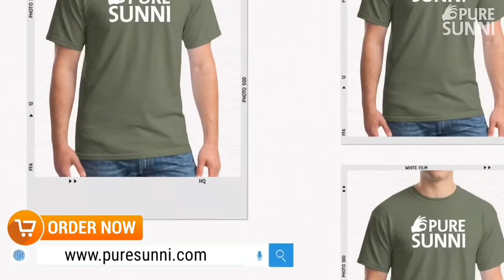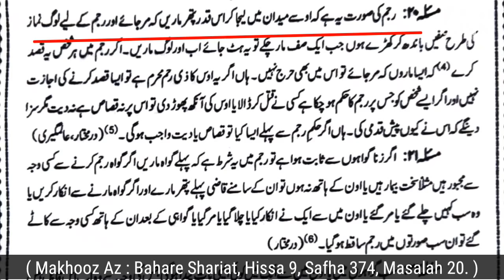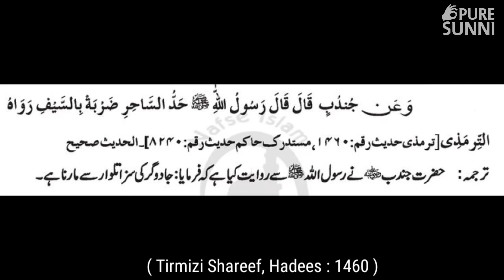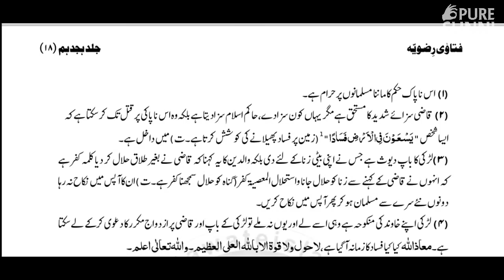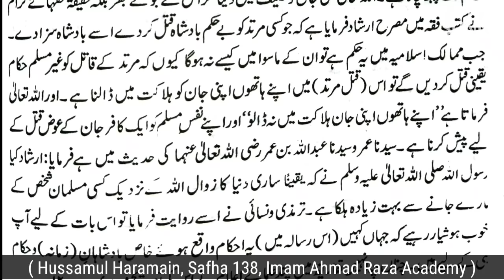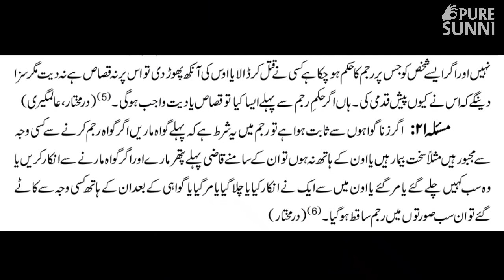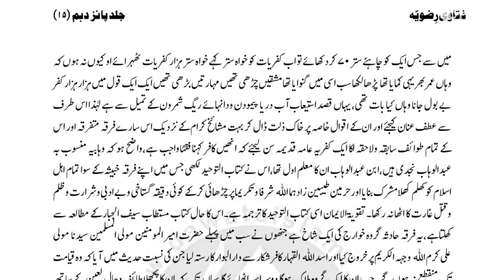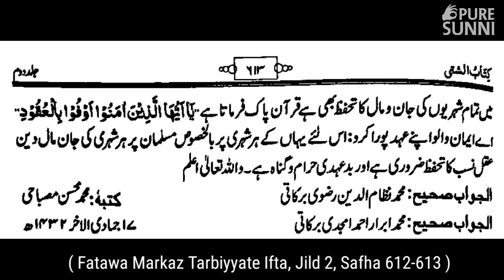Maulana Ilyas Qadri Aur Gustakhe Rasool Ki Saza | Aetraz Ka Jawab | PURE SUNNI INTERNATIONAL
Islaami Sazaon Ki Hikmat :

1) Murtad Ki Saza Qatl Hai Kyunke Ye Allah تعالی Se Baghawat Kar Raha Hai Aur Jo Allah تعالی Ka Baaghi Ho Use Kardena Hi Hikmat Aur Muslihat Ke Ain Mutabiq Hai, Duniya Me Taqreeban Tamaam Mumaalik Me Ye Qanoon Naafiz Hai Ke Jo Us Mulk Ke Badshah Se Baghawat Kare Use Qatl Kardiya Jaaye, Is Qanoon Ko Insaniyat Ke Tamaam Alambardaar Tasleem Karte Hai Aur Iske Khilaaf Kisi Tarah Ki Koyi Awaaz Buland Nahi Karte, Jab Duniyavi Badshah Ke Baaghi Ko Qatl Kardena Insaniyat Par Zulm Nahi To Jo Sab Badshahon Ke Badshah Allah تعالی Ka Baaghi Ho Jaaye Use Qatl Kardiya Jaana, Kis Tarah Zulm Hosakta Hai.
( Siratul Jinan, Zere Tafseer : Suraye Baqarah : 54 )

2) Khayaal Rahe Ke Islaam Bohut Reham Waala Deen Hai, Aur Huzoor ﷺ Rahmatullil Alameen Hai, Magar Islam Me Sazaye Bohut Sakht Hai, Kyunke Saza Se Hi Jurm Band Hote Hai, Aur Mulk Me Amn O Amaan Qayim Hota Hai, Arab Jaise Mulk Me Amn In Hi Sakhtiyon Se Qaayim Huwa, Aur Aaj Hamare Mulkon Me Amn Is Kiye Nahi Ke Yahan Sazaaye Narm Hai, Ham Ko Apne Han ( Yahan ) Ki Bad Amni Dekh Kar Un Sazaon Ki Qadr Maloom Hoti Hai Ke Aaj Bazaar Me Ek Do Choron Ke Haath Kaat Diye Jaaye Ek Do Zaniyon Ko Rajam Kardiya Jaaye To ان شاء اللّٰه Hamare Han ( Yahan ) Bhi Arab Jaisa Amn Hosakta Hai, Ke Wahan Log Shab ( Raat ) Ko Gharon Darwaaze Band Nahi Karte, Qimti Dukaan Khuli Chorh Kar Masjid Me Namaaz Ke Kiye Aajate Hai, Islaam Ki Khubiyan Kuffaar Bhi Maanne Lage Hai.
( Miraat, Jild 5, Safha 307-308, Zere Hadees : 3539 )

3) Islaam Ne Har Jurm Ki Saza Us Ki Nau`iyyat ( Yani Jurm Ki Qism ) Ke Etebaar Se Mukhtalif ( Alag ) Rakkhi Hai, Chote Jurm Ki Saza Halki Aur Bade Ki Uski Haisiyyat Ke Mutabiq Sakht Saza Nafiz Ki Hai, Taake Zameen Me Amn Qaaim Ho, Aur Log Be Khauf Hokar Sukoon Aur Chain Ki Zindagi Basar Karsake, Aur Iske Ilawa Aur Bhi Beshumaar Hikmatein Hai, Ek Daaka Zani Ki Saza Hi Ko Lelijiye ( Jo Shariat Me Batayi Gayi Hai ) Ke Jab Tak Is ( Saza ) Par Amal Raha To Tijarati Qafile Apne Qeemti Saaz O Samaan Ke Saath Bekhauf O Khatar Safar Karte The, Jis Ki Wajah Se Tijarat Ko Behad Farogh Mila Aur Log Ma`ashi ( Yani Etebaar Se ( Yani Economically ) Bohut Mazboot Hogaye, Ab Jabke Is Tarah Ki Sazayein Nahi. To Haalaat Itne Nazuk Hochuke Hai Ke Bank Se Koyi Paise Lekar Nikla To Raaste Me Lut Jaata Hai, Koyi Paidal Jaraha Hai, To Uski Naqdi Aur Mobile Chin Jaata Hai, Koyi Bus Ka Musafir Hai To Wahan Bhi Mahfooz Nahi, Koyi Apni Suwari Par Hai To Woh Khud Ko Zyada Khatre Me Mahsoos Karta Hai, Sarkaari Wa Ghair Sarkaari Amlaak ( Govt Waghaira Ke Maal Bhi ) Dakuon Ke Dast O Burd Se Mahfooz Nahi, Agar Daaka Zani Ki ( Shariat Me ) Bayaan Karda Saza Par Sahi Tariqe Ke Se Amal Ho To In Sab Ka Dimagh Chand Dinon Me Thikane Par Aa Jaayega Aur Har Insan Pur Amn Mahaul Me Zindagi Basar Karna Shuru Kardega.
( Siratul Jinan, Jild 3, Safha 472-473, Zere Tafseer Mayida : 33 )

4) Jis Qaum Me Zaalim Ki Parda Poshi Wa Himayat Ki Jaaye Woh Tabah O Barbaad Hojaati Hai, Aur Jahan Zaalim Aur Mujrim Ko Saza Di Jaaye Wahan Jaraaim Khud Bakhud Kam Hojaate Hai, Ek Mahalle Se Lekar Aalami Satah ( Yani International Level ) Tak Ke Mujrimon Me Yahi Ek Falsafa Kaar Farma Hai, Aap Ghaur Kare To Maloom Hojayega Ke Jin Mumaalik Me Jaraaim Par Sakht Sazayein Naafiz Hai, Wahan Ke Jaraim Ki Tadaad Aur Jahan Mujrimon Ko Sazayein Nahi Di Jaati Wahan Jaraaim Ki Tadaad Kitni Hai.
( Siratul Jinan Jild 1, Safha 326, Zere Tafseer Suraye Baqarah : 179 )